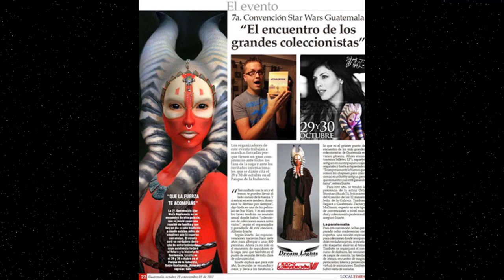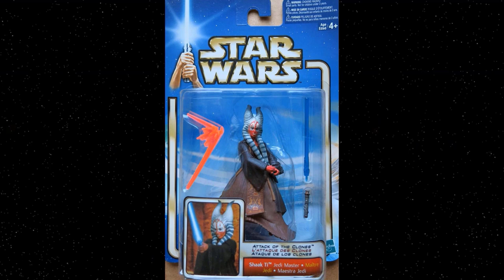All Shaak Ti Scenes and Bonus Behind-The-Scenes Images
All scenes of Jedi Master Shaak Ti from Attack of the Clones, The Force Unleashed, Clone Wars, The Clone Wars, and Revenge of the Sith. ✅ STAR WARS: 1313 All Trailers and Gameplay Footage Ft. Boba Fett

Highlights of Shakk Ti's short life and many deaths throughout the STAR WARS universe.

Shaak Ti was a Force-sensitive Togruta female Jedi Master of the Jedi Order and member of the Jedi High Council in the waning years of the Galactic Republic.

Considered to be amongst the wisest and most patient in the Order, she was a skilled fighter and devoted believer in the ways of the Jedi. During the Clone Wars, a galaxy-wide conflict between the Republic and the Confederacy of Independent Systems, Ti took part in the pivotal battles of Geonosis, Kamino, and Coruscant as a general for the Grand Army of the Republic.

💸 Tip me during a live stream or any time at all

👪 Not My STAR WARS COMMUNITIES

🛠️ YouTube TOOLS

💻 My Laptop

👉 My Mouse

📕 BOOKS